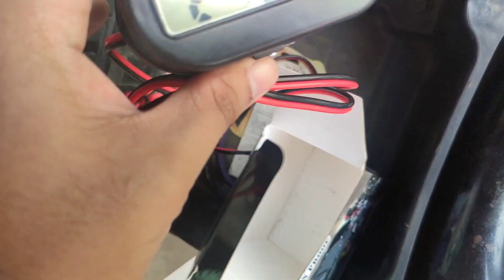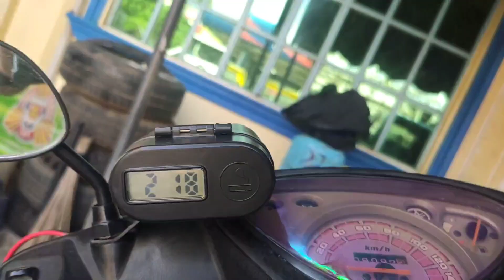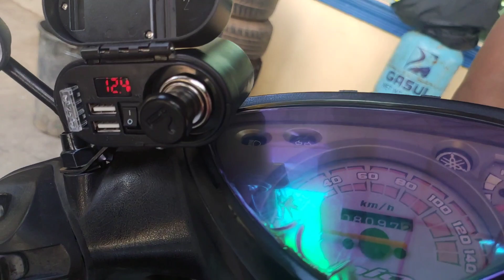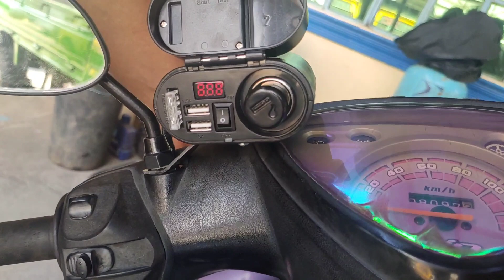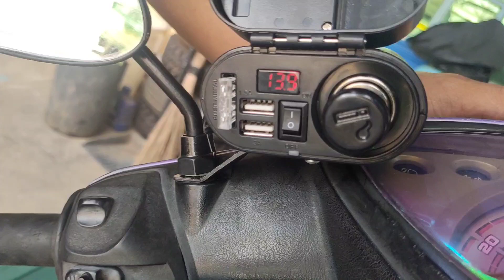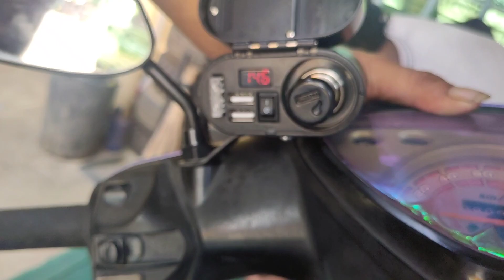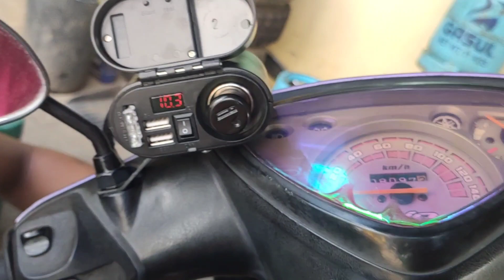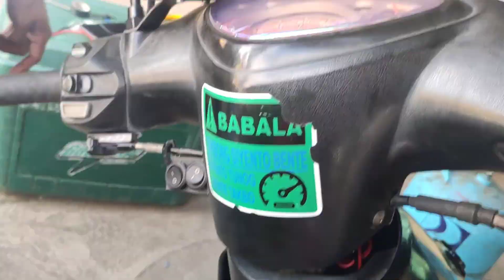Paano mag install ng volt meter sa mio sporty || Easy